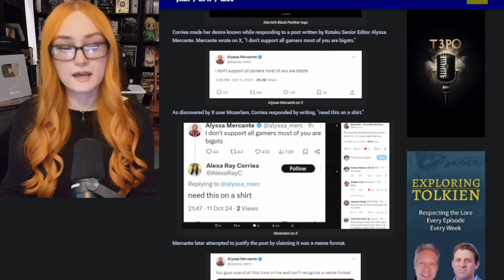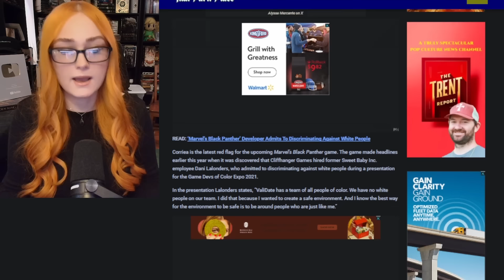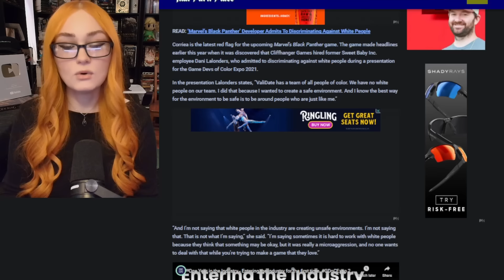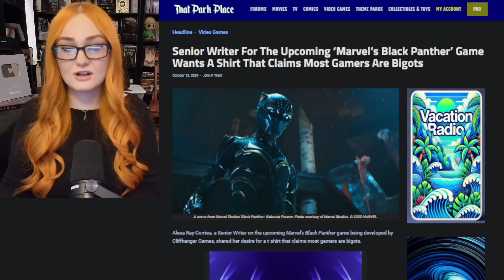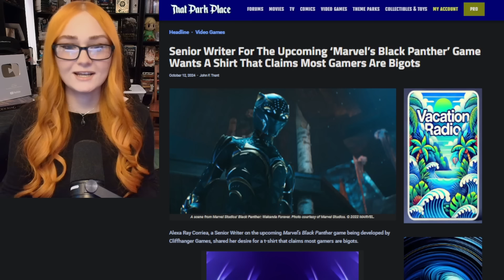Gamers Are BIGOTS! Black Panther Game Writer & Kotaku's Alyssa Mercante BOAST About Hating Gamers